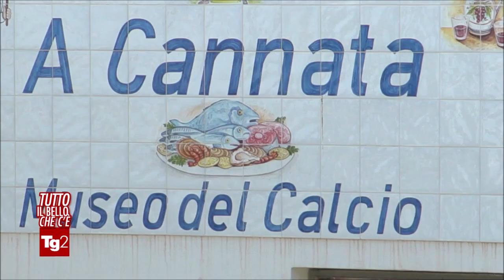Tutto il bello che c'è nel museo del calcio dell'isola di Salina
Il servizio del "TG2 Il bello che c'è" sul Museo del Calcio dell'Isola di Salina nelle Eolie andato in onda il 12 Ottobre 2023. Servizio di Miska Ruggeri.
La storia di questo incredibile museo che raccoglie testimonianze calcistiche che vanno da fine '800 ai giorni nostri. L'intervista al fondatore Santino Ruggera.